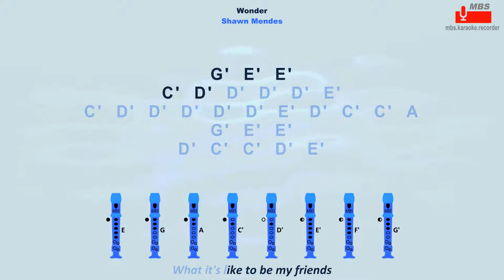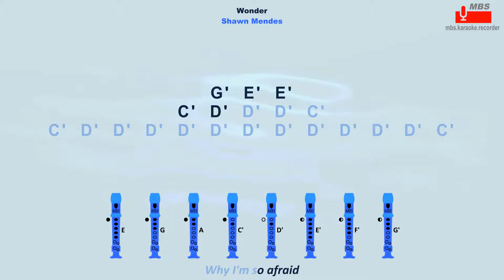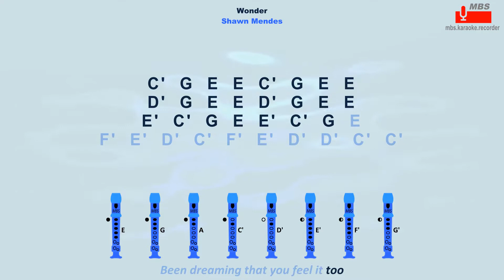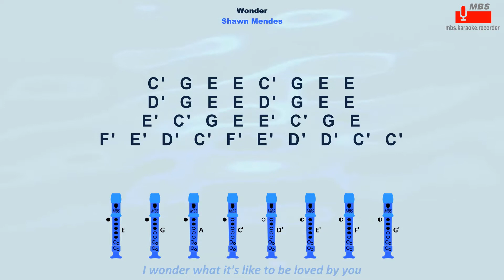Wonder Shawn Mendes Flute Recorder Tutorial / How To Play